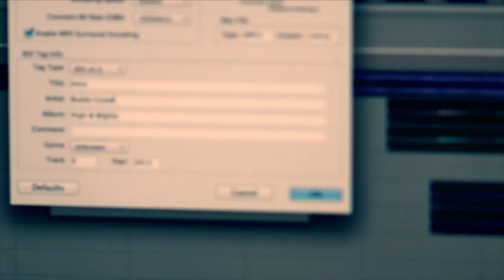HIGH & MIGHTY (OFFICIAL TRAILER)